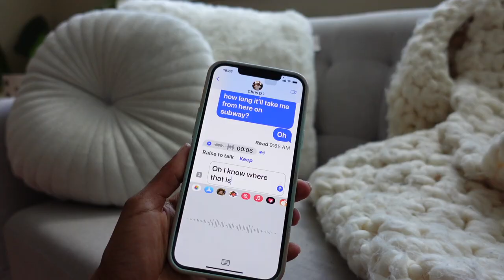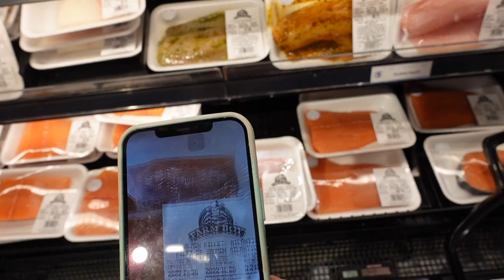Tips to Make Your Life Easier | Life, Legally Blind Edition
Support & Social ▹

Instagram ○ @alishainc
TikTok ○ @alishainc

◦ Intro  - 0:00
◦   - 0:10